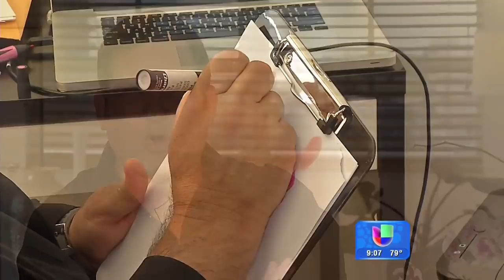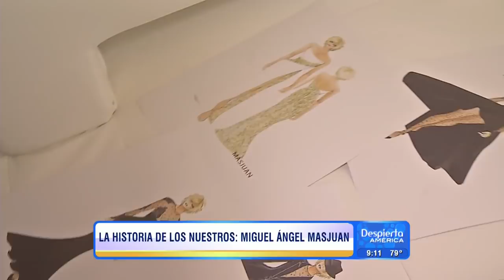Miguel Angel Masjuan entre el baile y las tijeras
El famoso diseñador de modas y panelista de Lengüilargos se abrió de capa sobre sus inicios y su vida.
Despierta América con las más recientes noticias y lo mejor del entretenimiento: chismes, juegos, concursos, consejos útiles e invitados especiales. Presentado por: Karla Martinez, Satcha Pretto, Alan Tacher, Johnny Lozada, Ana Patricia y William Váldez.